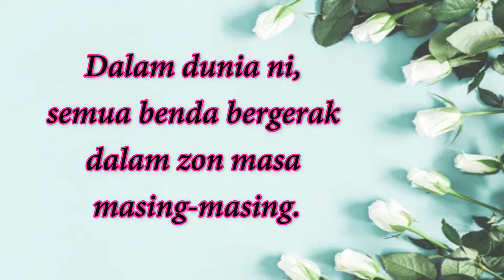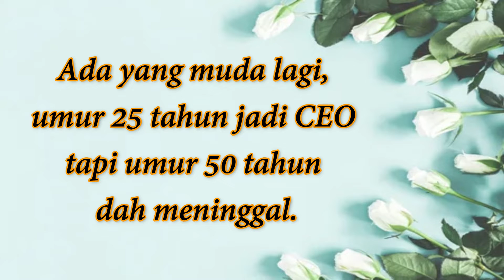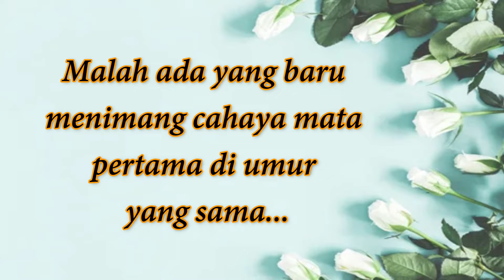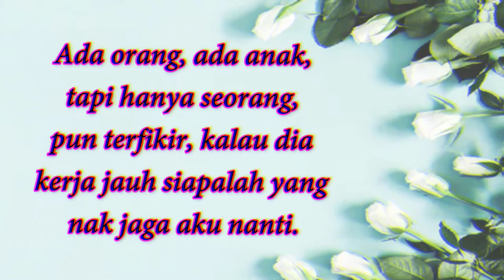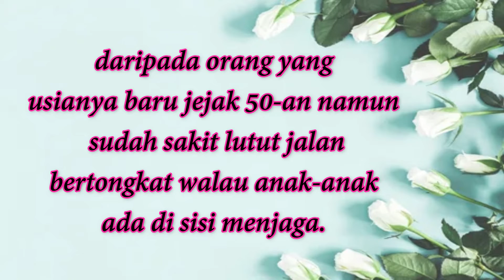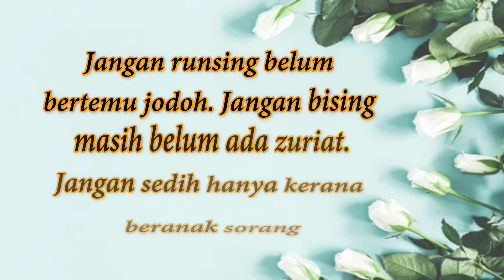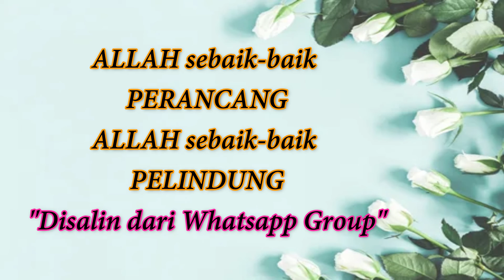RENUNGAN DIRI - ZON MASA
Bila merenung ke bintang, merenung ke langit, jangan lupa merenung ke bumi, merenung ke dalam diri sendiri...